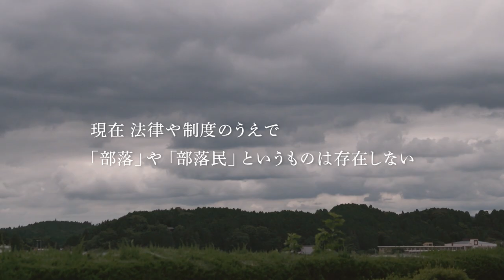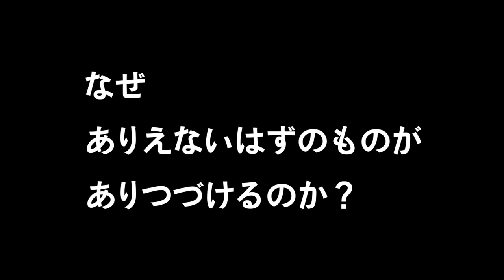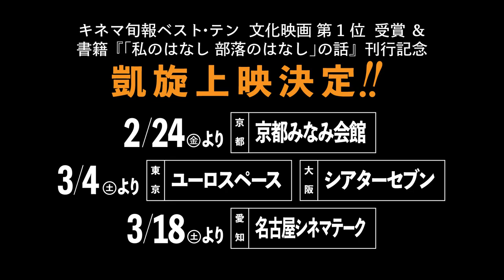映画『私のはなし 部落のはなし』（2023年 凱旋上映）予告篇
🌸祝🌸
第96回 キネマ旬報ベスト・テン 文化映画 第1位 受賞 ＆
満若勇咲・著 『「私のはなし 部落のはなし」の話』刊行記念
2023年2月・3月 凱旋上映決定！！！
この機会にぜひ映画館の大きなスクリーンでご鑑賞ください！！！

〈今後の劇場公開〉
東京都 ユーロスペース 23年3月4日(土)より上映
福井県 福井メトロ劇場 23年2月18日(土)〜2月24日(金)上映
愛知県 名古屋シネマテーク 23年3月18日(土)〜3月24日(金)上映
京都府 京都みなみ会館 23年2月24日(金)より上映
大阪府 シアターセブン 23年3月4日(土)より上映

『私のはなし 部落のはなし』最新情報はこちら🔻

🌸満若勇咲 著『「私のはなし 部落のはなし」の話』 23年2月20日 刊行🌸
日本にいまだ残る「部落差別」を丸ごと見つめ、かつてないドキュメンタリー映画として多くの観客を集めた『私のはなし 部落のはなし』監督による初エッセイ。大阪芸術大学での原一男監督の講義から学んだこと、若松孝二監督の撮影現場での体験、屠場（とじょう）とそこで働く人々を写した初監督作品『にくのひと』（2007年）が各地で上映され好評を博すも、劇場公開を断念し作品を封印せざるをえなかった経験、そこから12年を経て、今作公開に至るまでの歩みを綴る。プロデューサーの大島新氏、配給会社「東風」の木下繁貴氏との鼎談、角岡伸彦氏の解説を付す。
 『「私のはなし 部落のはなし」の話』
満若勇咲(著/文)　発行：中央公論新社
四六変型判  240ページ
定価 1,800円+税
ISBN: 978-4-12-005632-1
＊書籍情報詳細＊

◤日本の〈差別〉を丸ごと見つめて学びほぐす
いまだかつてないドキュメンタリー映画◢
『私のはなし　部落のはなし』

◢◤INTRODUCTION◢◤
かつて日本には穢多・非人などと呼ばれる賤民が存在した。1871年（明治４年）の「解放令」によって賤民身分が廃止されて以降、かれらが集団的に住んでいた地域は「部落」と呼ばれるようになり、差別構造は残存した。現在、法律や制度のうえで「部落」や「部落民」というものは存在しない。しかし、いまなお少なからぬ日本人が根強い差別意識を抱えている。なぜ、ありえないはずのものが、ありつづけるのか？ この差別は、いかにしてはじまったのか？ 本作は、その起源と変遷から近年の「鳥取ループ裁判」まで、堆積した差別の歴史と複雑に絡み合ったコンテクストを多彩なアプローチでときほぐし、見えづらい差別の構造を鮮やかに描きだす。

監督は、屠場（とじょう）とそこで働く人々を写した『にくのひと』（2007年）が各地で上映され好評を博すも、劇場公開を断念せざるをえなかった経験を持つ満若勇咲。あれから十数年、プロデューサーに『なぜ君は総理大臣になれないのか』『香川１区』の大島新、音楽に世界を舞台に活動をつづけるMONOを迎え、文字通り〈空前絶後〉のドキュメンタリー映画をつくりあげた。

◢◤クレジット・ビリング◢◤
監督：満若勇咲　プロデューサー：大島新（『なぜ君は総理大臣になれないのか』『香川１区』）
配給：東風　2022／日本／205分／ドキュメンタリー